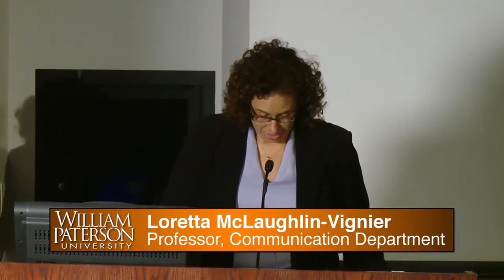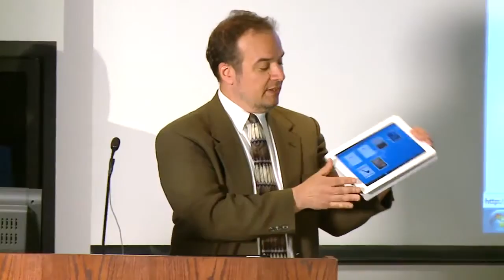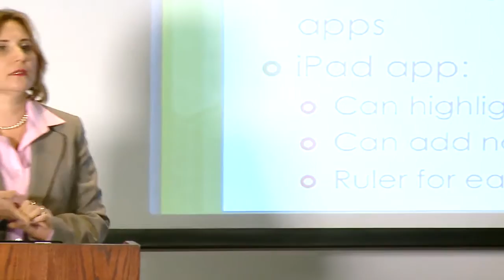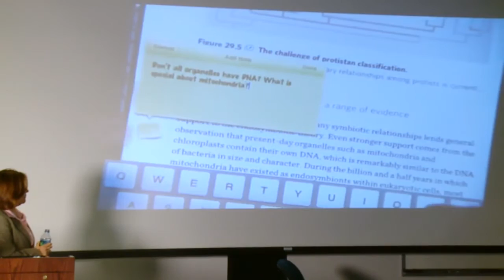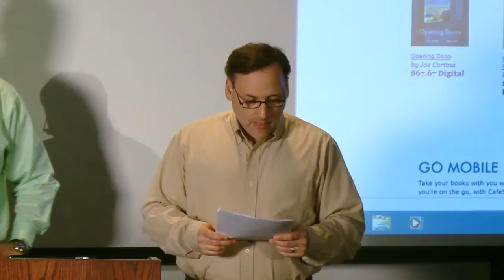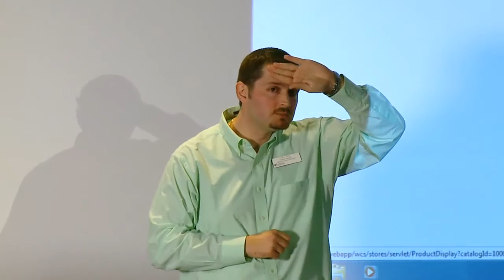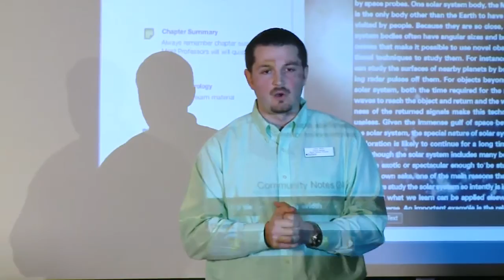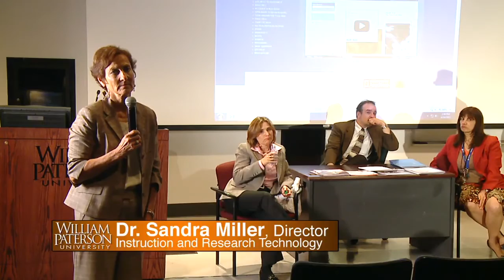Faculty Forum: E-Books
William Paterson University’s Cheng Library, Instruction and Research Technology department, Office of the Provost, and Technology Across the Curriculum Committee hosted this forum to clarify e-books for faculty by providing an explanation of the landscape of e-books, profiling e-book delivery systems, and evincing their pedagogical uses.

First, Special Formats Cataloger in the Cheng Library Mark Sandford describes the consumer market for e-books. Second, Electronic Resources Librarian Richard Kearney discusses academic e-books available to faculty, their collections, features and cost. Third, Marketing and Management Professor Dr. Bela Florenthal examines the pros and cons of using e-textbooks in an academic course. Finally, Sokol Mato and Scott Dunlap of the university bookstore detail various e-book options available to faculty, particularly CafeScribe, the bookstore’s e-book platform.

A short question and answer session with the audience concludes the event.